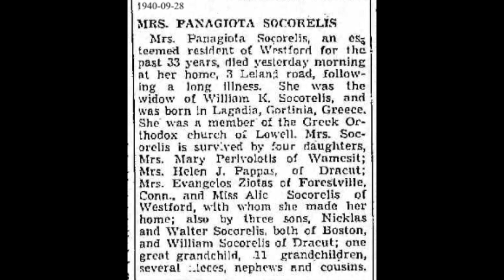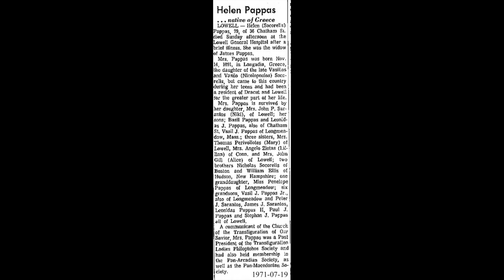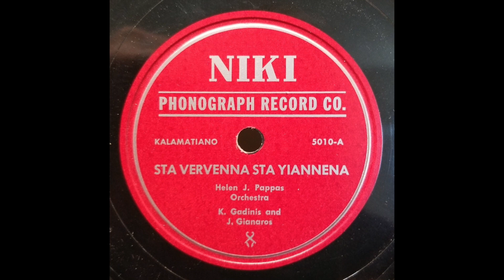GREEK SONG: Helen Pappas (Ελένη Παππά) / Vrisi Mou Malamaténia (Βρύση μου μαλαματένια) / Niki 5019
[Αναδημοσίευση, με νέα στοιχεία]

Helen J. Pappas on the Niki ('Nike') label accompanied by Pete Mamakos (Παναγιώτης Μαμάκος) on clarinet and possibly John Giannaros on guitar.  Helen’s Niki recordings are likely from the late 1940s. (1)

Helen J. Pappas released at least 30 songs (and possibly as many as 40) on the Niki label, with the Gadinis/Giannaros combination accompanying her on most of these recordings.  (Pete Mamakos [Παναγιώτης Μαμάκος] on clarinet and possibly Giannaros on guitar appear on Niki 5019.)  Who and what was recorded on other Niki releases is not known (possibly they are all by Helen!).  The Niki Phonograph Company was reportedly run by Gadinis and Giannaros (2), whose musical partnership ran from the late 1930s to the mid 1950s.  Helen also had four songs released on 45s on Yiayia’s Records in the early 1970s.  (One had the song “Onassis” backed by “Spiros Agnew.”) (3)

Helen J. Pappas was born in Langadia (Λαγκάδια), Arcadia, Greece, on 11/24/1891, one of seven children of Vasilio K. and Panagiota (Nicolopoulos) Socorelis (d. 9/27/40). (4)  At the age of seven, she and her nine year-old sister (likely Mary), sent for by her parents who had emigrated earlier, traveled thirty six days by boat to Massachusetts, with Helen earning money by singing and dancing to entertain her fellow passengers.  “Anyway, I had something like forty-two or forty-four dollars from my singing, and when I gave these to my father . . . he said it was exactly what my ticket had cost.”  The Socorelis family lived in Lowell and nearby Dracut, towns about 35 miles northwest of Boston, near the New Hampshire border.  Lowell was known as "America's Acropolis" and its textile mills employed many of the 35,000 Greek immigrants living there by 1925.  In the mills is where Helen worked 12-hour days as a “twister” of thread, singing above the noise.  “Once when I stopped singing because I was tired, my boss called out, ‘Don’t stop Helen!  It makes us happy to listen to you.’” (5)

At age seventeen Helen was a waitress at the Groton School, a private college-preparatory boarding school in Groton, just west of Lowell.  At age eighteen she married James Pappas (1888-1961), an immigrant from Macedonia, who was proprietor of Central Fruit Company for many years (Helen sold fruit by horse and wagon at age 14 and may have met her future husband in this way).  The couple had three children: Vasil (1921-), Elpenice (1927-), and Leonidas (1931-).  The Pappas family, and later Elpenice and her husband, lived at 230 Dracut Street, Dracut, MA (where the picture of Helen and her sister Mary in the video was likely taken). (6)  At some point after having children, Helen’s English was sufficiently good that she worked as an interpreter at Pollard’s Department Store in Lowell “for a long time.” (5)

A 1971 profile of Helen in the Lowell Sun (5) states that “the chance to make records came” in 1949, but that “she passed up the invitation to go to New York” to “do Greek folk songs.”  This is puzzling, as folk songs were definitely recorded under her name about that time, but perhaps not in New York.  The voice from the Niki releases clearly matches the voice in the singles from the 1970s, and “Niki” is the name her daughter Elpenice went by.  As for the Yiayia recordings (the profile continues), “in her late seventies and ten years a widow, Helen was suddenly consumed by the desire to write, compose and sing . . . and off to New York she went by herself, made arrangements for rehearsals and recording with a bouzouki player [Fotis Gonis] and a guitarist.”  The result was Yiayia HJP 101 (Onassis/Spiros Agnew) and Yiayia HJP 102 (Μακεδονία/ Τι σε μέλει).  (Neither recording scenario seems plausible as stated.)

Helen’s life in America was spent in Dracut and Lowell, Massachusetts, where she passed away at the age of 79 on July 18, 1971, a few months after she was profiled by the Lowell Sun newspaper. (4)

(1) The dating of '1930' in the Maniatis discography is almost certainly a typographical error carried over from adjacent entries in his list.
(2) Bucuvalas, Tina et al, “Greek Music in America”, University Press of Mississippi, 2019, p. 386
(4) Obituary: Lowell Sun newspaper, July 19, 1971
(5) Profile: Lowell Sun newspaper, January 27 and 28, 1971
(6) Pendergast, John, “Dracut”, Arcadia Publishing, 1997 The photo appears to be mislabeled in the book, given the children’s birthdates: Helen is probably holding Elpenice, not Leonidas.

[Vrisi Mou Malamaténia (Βρύση μου μαλαματένια), Ελένη Παππά (Helen J. Pappas) (Mamakos, Gianaros), Niki 5019-A, recorded 1940/50s]